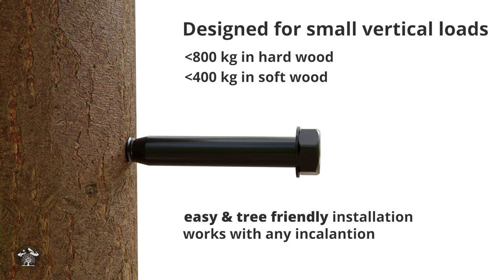German Treehouse Screw FRIEND {[Best for SMALL SECRET TREE HOUSE PROJECTS]}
The GTS FRIEND product video: Made for small loads, secret shelters and hidden play houses!
- easy installation
- tree friendly

There you'll find:
- Europes #1 online shop for professional treehouse attachments [Screws, Bolts, TABs, Garnier Limbs].
- Loads of insider tipps and tutorials on "DIY TREEHOUSE BUILDING"
- Background knowledge on building law and the approval of tree houses
- An international forum for tree house builders (questions, answers, solutions!)